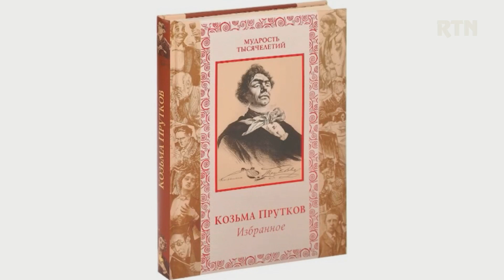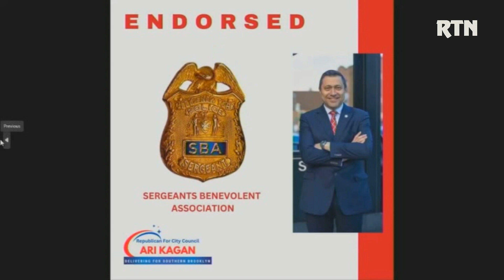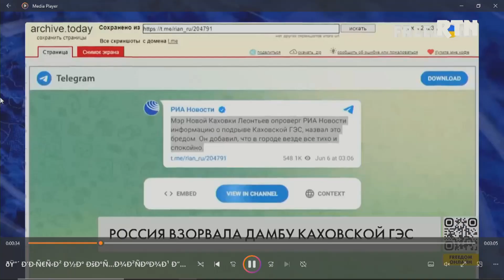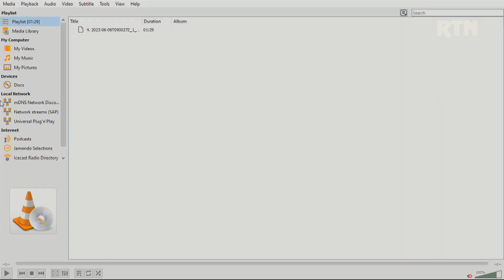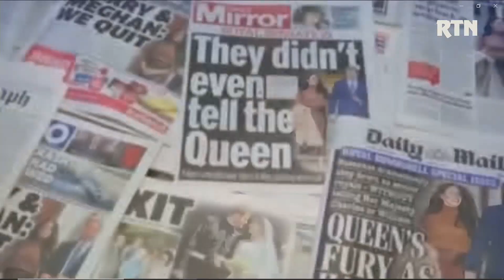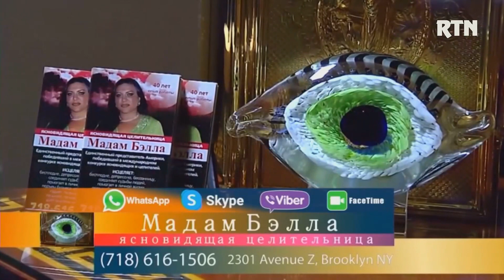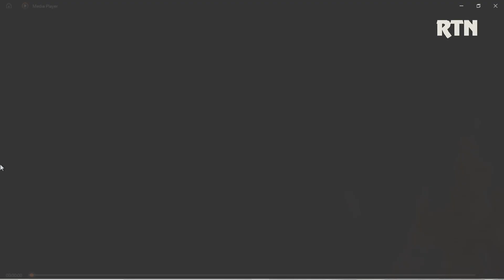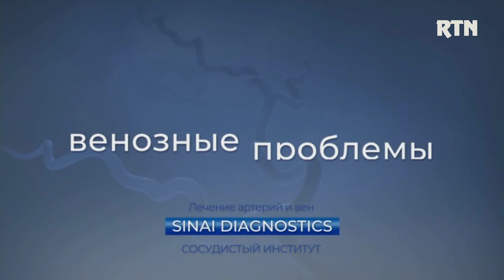PROBEZHKA 2023 06 08